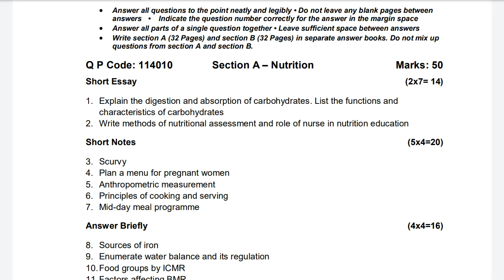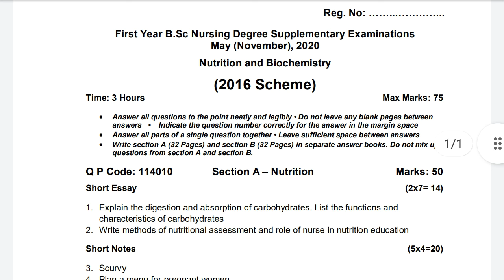Nutrition and Biochemistry Question Paper for B.SC Nursing 1st Year, November-2020